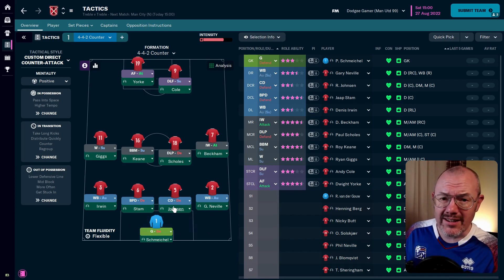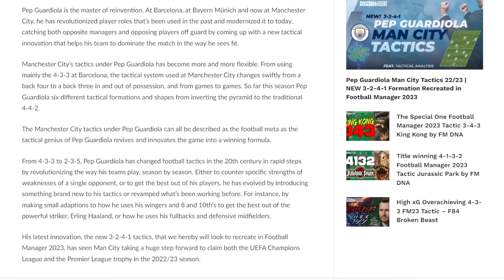FM23 Man City 2023 v. Man Utd 1999 | Ultimate Treble Winners? | Football Manager 2023 Versus Mode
Man City have won the Treble having beaten Inter Milan in the Champions League Final, adding the trophy to thier FA Cup and Premier League success.

But how would they fare against the Man Utd treble winning side of 1999?

Let's load up FM23 Versus mode and find out!

Can the modern Manchester City of Pep Guardiola beat the 98-99 vintage Manchester United side of Sir Alex Ferguson?

The Mad Scientist Website (including retro logo packs and kit packs)